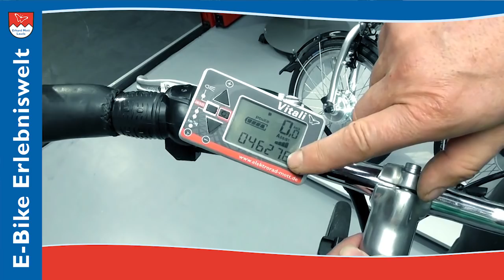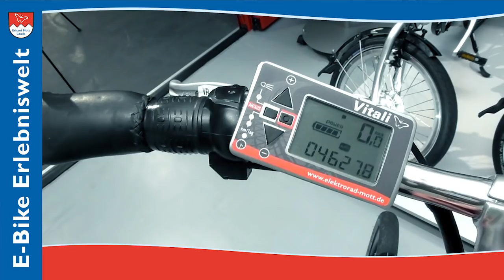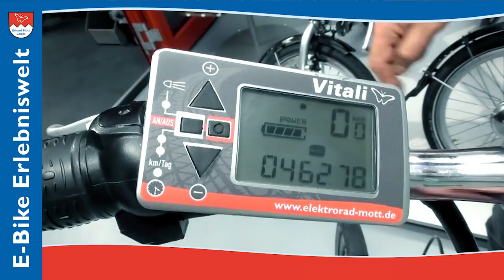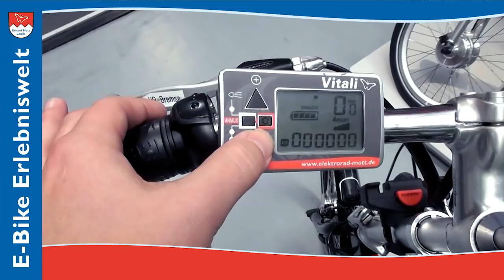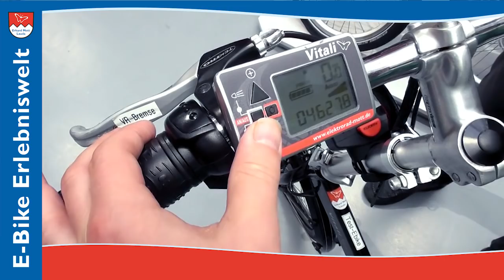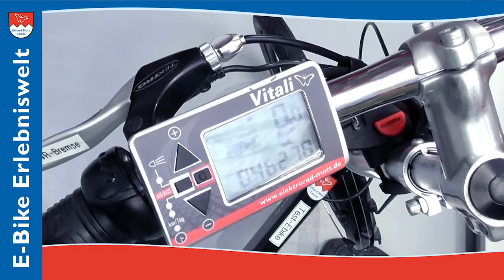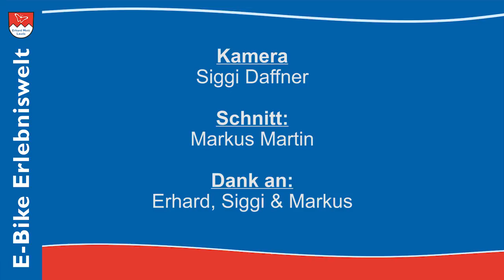E-Faltrad Vitali Einweisung zur Probefahrt | E-Bike Klapprad Erlebniswelt Erhard Mott Lauda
Vitali E-Bike Klapprad | Einweisung für eine Probefahrt
Markus ist ein echter Hohenloher und reist aus dem Jagsttal nach Lauda, um für sich und seine Familie ein Vitali E-Bike Faltrad zu testen. Erhard Mott zeigt Markus wie das Vitali Elektro-Klapprad funktioniert und wie viele Vorteile er und seine Familie davon hat. Denn ein Vitali E-Bike Faltrad unterscheidet sich zu einem herkömmlichen E-Klapprad in wichtigen Dingen. Das Vitali E-Faltrad lässt sich für Personen von 1,40m bis 1,95m Körpergröße anpassen! Das Vitali Elektro-Faltrad ist ein deutsches Produkt, handgefertigt in einer Manufaktur bei Münster Westfalen.